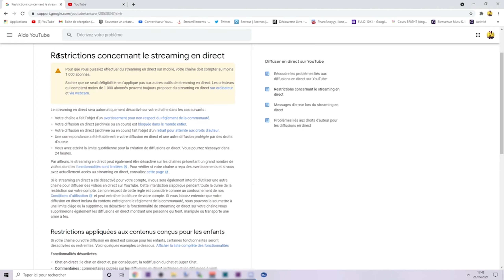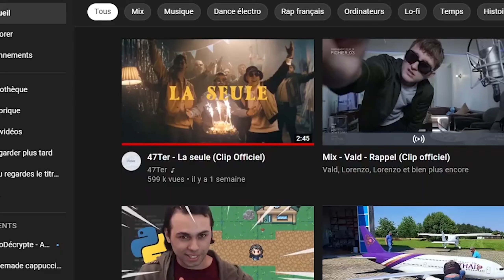TUTO FAIRE UN LIVE SUR YOUTUBE EN 2021